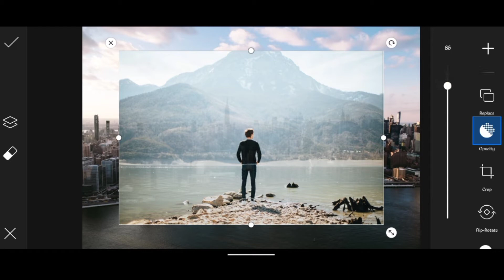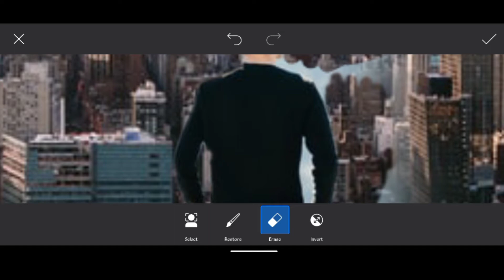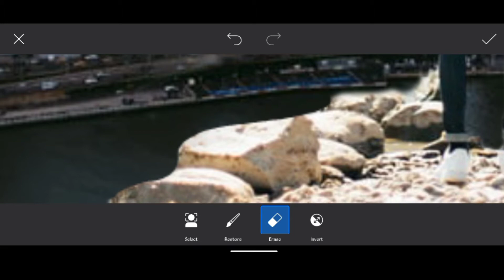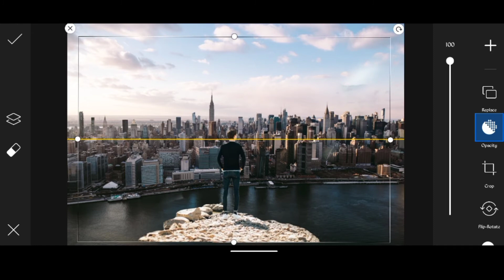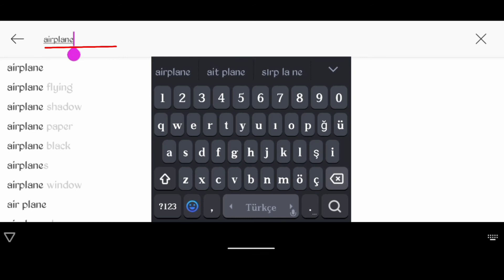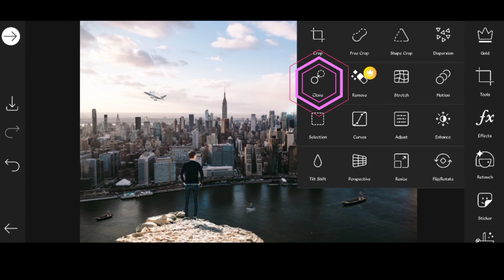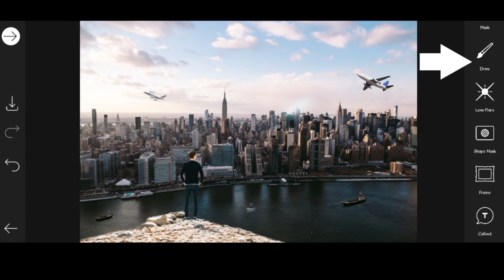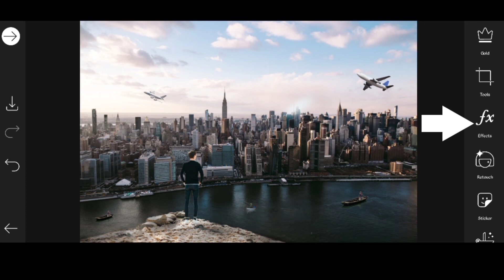Picsart (NewYork) | watch the city alone | New Edite | Awesome 2021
Hi friends I hop you like this video , I will to show you how you can , make a easy amazing picture . just need a subscribe my YouTube channel and follow the videos.